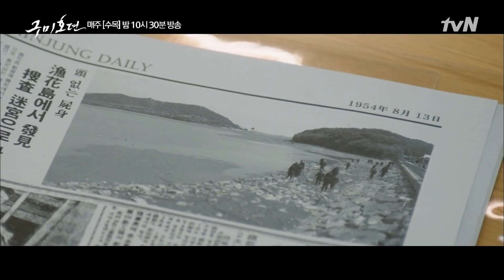[구미호뎐] 600년 동안 찾아 헤맸다. 운명의 상대를 향해 다가가는 이동욱X조보아💙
tvN 수목 드라마

★매주 수목 밤 10시 30분★

도시에 정착한 구미호와 그를 쫓는 프로듀서의 판타지 액션 로맨스